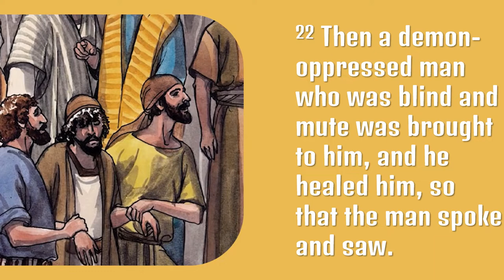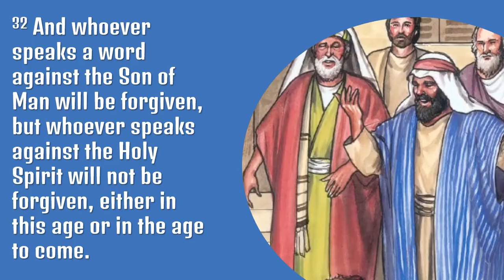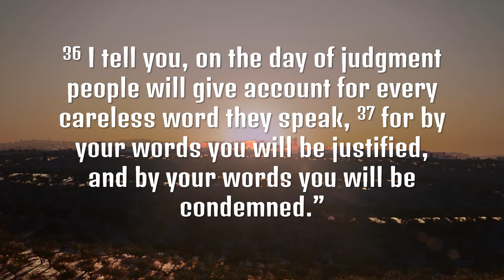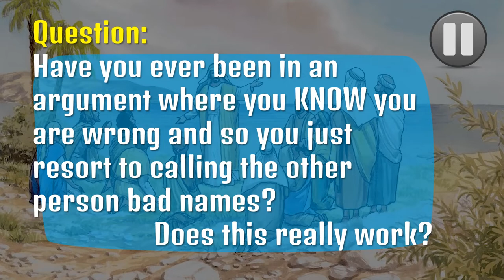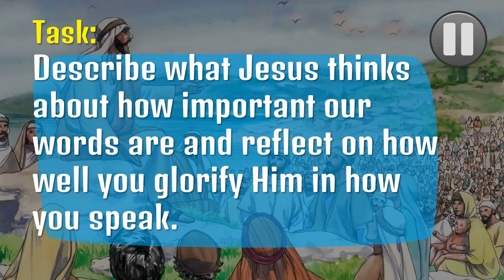Lesson 8 - Matt. 12:22-37 Jesus rebukes the Pharisees